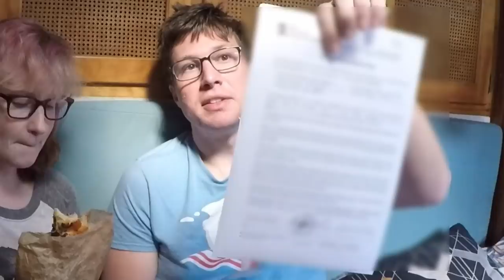Surprise Taxes! | Sailing Wisdom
Ever planning on cruising in Portugal? If so, you will want to be prepared for these hidden taxes!
In this video, we detail the taxes levied on visiting boats.

Cruising Equipment:
50 Watt Solar Panels
100 Watt Flexible Solar Panels
12 volt Solar Charge Controller
48 volt Solar Charge Controller